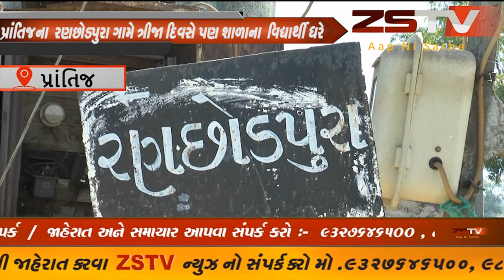prantij (prantij) પ્રાંતિજ ના રણછોડપુરા ગામે ત્રીજા દિવસે પણ શાળાના વિદ્યાર્થી ધરે ZSTV NEWS